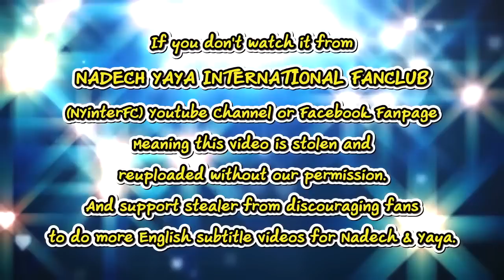[ENG SUB] Yaya Responds to Nadech Called Her Darling & Controversies of Performance Apop 34 21/05/19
This video belongs to:
APOP บันเทิง 34 : “ญาญ่า” ฟุ้งเรียก “ณเดชน์” ว่าที่รักดีกว่าแฟน
by AMARIN TVHD